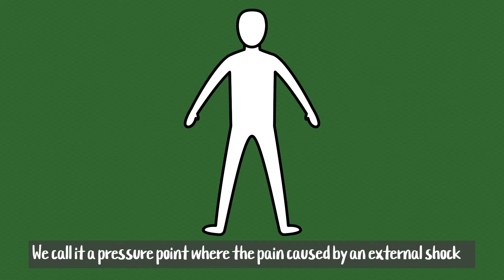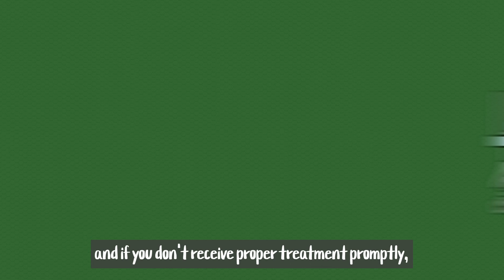Why do men get so much pain when they are hit “private part”?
I will satisfy your curiosity.

※ References · Thesis material · Advice

▪Sound&Effect
Use materials available for commercial purposes and self-produced materials.